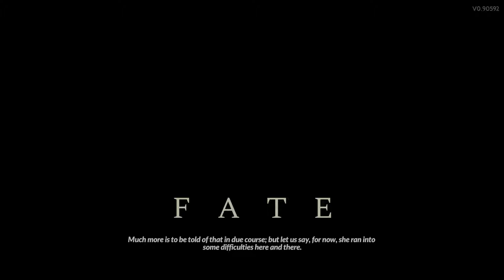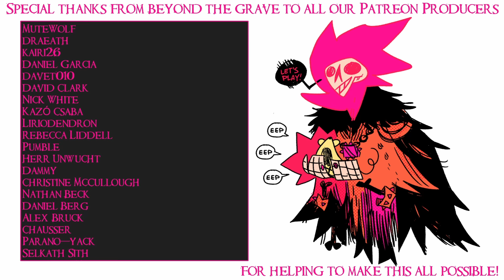SB Plays Hades II (Early Access) 15 - Over The Top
I think the secret here is to NOT get shot in the face.

Supergiant's first ever sequel, HADES II is finally here, and all I want is to smash one million weird little enemies with the sweet sounds of Darren Korb in the background. Let's see what the Underworld holds in store as we try to redeem and reunite the House of Hades and use the magic of night to slay Chronos himself!